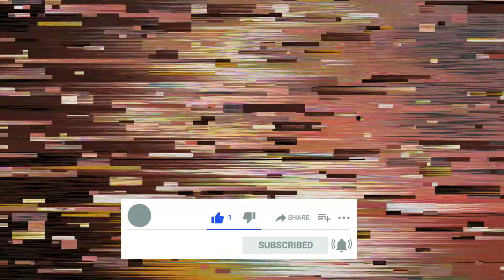कब और कैसे होगा कलियुग का अंत? | kalyug ka sach | kalyug ka ant kab hoga | Divine Kahaniya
कब और कैसे होगा कलियुग का अंत? | kalyug ka sach | kalyug ka ant kab hoga | Divine Kahaniya | कब और कैसे होगा कलियुग का अंत?  कौन सा युग है सबसे अच्छा ?

Important:
इस वीडियो में जो भी जानकारी दी गई है वो लिंग पुराण, शरभ पुराण, स्कन्द पुराण और कन्नड़ लेखो पर आधारित है. वैष्णव पुराणों में कथा का स्वरूप काफी भिन्न है. उस बारे में हम किसी अन्य वीडियो में आपको बताएंगे.

भगवान नृसिंह श्री हर‍ि के चौथे अवतार माने जाते हैं। हमेशा की ही तरह व‍िष्‍णु भगवान ने यह अवतार भी अपने भक्‍त के कल्‍याण के लिए ही धारण क‍िया था। लेकिन यह अवतार अन्‍य अवतारों से थोड़ा अलग था। इसमें वह आधे सिंह और आधे मनुष्‍य के रूप में थे। पर क्या आप जानते है भगवन नरसिंह की मृत्यु कैसे हुई थी ?

narsingh chaturdashi 2022
narsingh jayanti
Narsingh Jayanti 2022
narasimha avatar story in hindi
Divine Kahaniya
hindu mythology
vishnu vs shiva sharabh avatar
devon ke dev mahadev
Narsingh avtar
sharabh avtar
नरसिंह अवतार
narsingh avtar
narasimha avatar story
narasimha avatar
narasimha avatar vishnu puran
story of narsingh bhagwan

chanakya
chanakya neet in hindi
krishna leela
krishna vaani
krishna bhagwat geeta updesh
krishna updesh
bhagwat geeta
chanakya niti
vastu tips
vastu shastra
चाणक्य नीति

Motivational video, motivational videos, Chanakya neeti, Chanakya, Roshan Zindagi video, Krishna WhatsApp status, WhatsApp, status, Krishna status.

शब्द बाण, shabd baan, Kalyug facts, kalyug shresth kyun hai, kalyug kab khatam hoga, kalyug best kyun hai, why kalyug is best, end of kalyuga, अत्याचार है, स्वार्थ है फिर भी कलयुग क्यों है श्रेष्ठ, कलयुग क्या है, कलयुग श्रेष्ठ क्यों है, कलयुग कब आरम्भ, कलयुग कब ख़तम होगा, कलयुग, कलयुग बेस्ट क्यों है, kalyug me kya hoga, bhanumati, knowledge, mythology, Mahabharat, शूद्र क्यों है श्रेष्ठ, नारी क्यों है श्रेष्ठ, कलयुग क्यों है श्रेष्ठ, Kalyug ka sach, kalyug क्यों है श्रेष्ठ kalyug ka sach,klayug ka ant kab hoga,satyug ka agman kab hoga,satyug kaisa tha,kalyug ke 5 sach,video kalash,kali koun hai,kalaki avtar kab hoga,hindu mythology,kalyug ki suruaat kaise hui,abhi or kitana samay hai kalyug me,krishna ne batai kalyug ki baate,kalyug me kya kya hoga,prathvi ka ant kab hoga,kalki ka janm kaha hoga